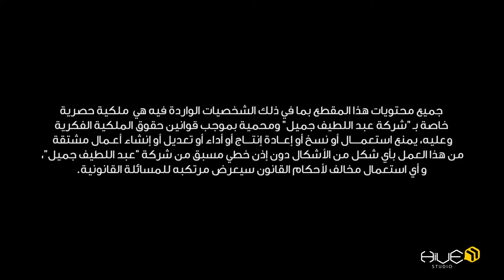Abdul Latif Jameel Toyota KSA Khobes & Abu Huries EP 20 الكابوس